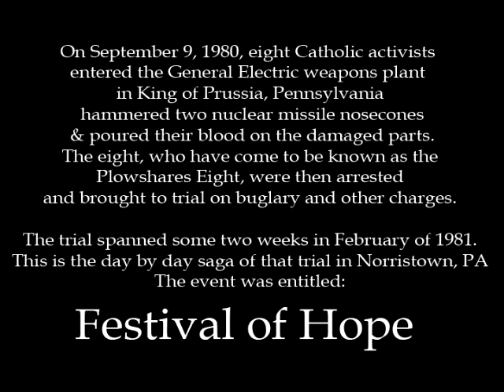John Schuchardt, Festival of Hope, Day 12, Part H